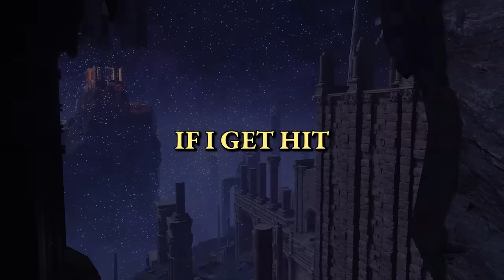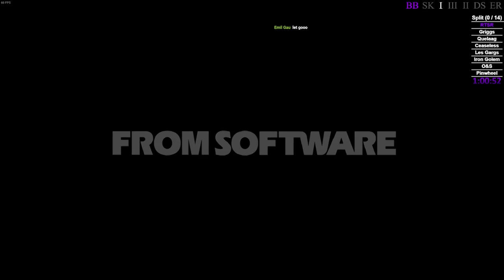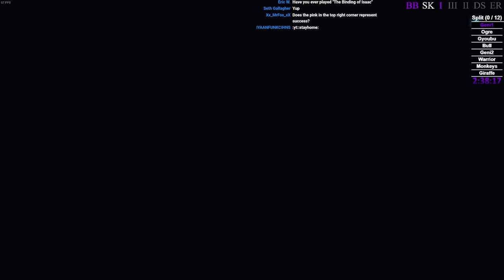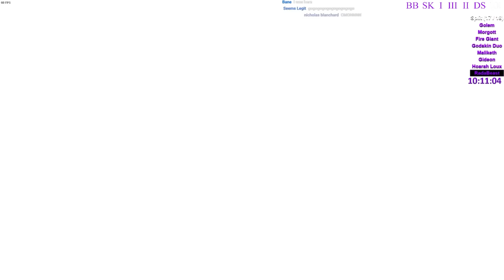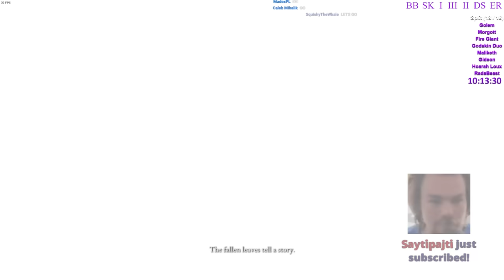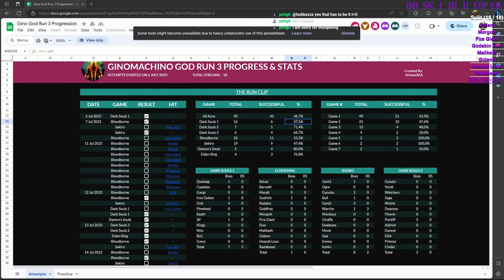This Is The Hardest No Hit Run EVER! - 7 Souls Games 0 Hits Taken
This is the biggest From Software Challenge Run EVER! It took MONTHS of practice and we FINALLY did it!

Rules: A hit is considered as any damage or stagger from an enemy or trap. Fall damage, self-inflicted damage, and environmental damage/staggers are allowed.

0:00 Intro
0:45 Bloodborne
24:20 Dark Souls 1
1:01:30 Sekiro
1:24:40 Dark Souls 3
2:02:00 Dark Souls 2
2:40:20 Demon's Souls
3:14:14 Elden Ring